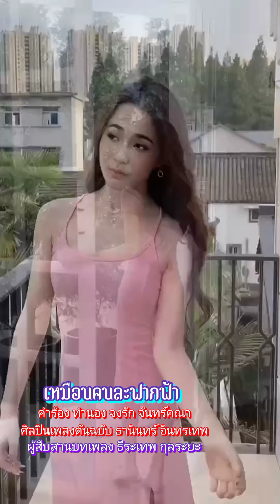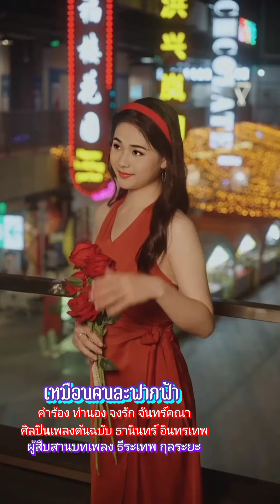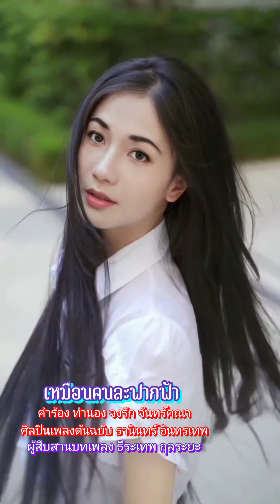เหมือนคนละฟากฟ้า"ผู้สืบสานบทเพลง ธีระเทพ กุลระยะ "ตามรอยเพลงธานินทร์"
สืบสานอนุรักษ์เพลงไทยสากลลูกกรุงอมตะ
เพื่อความบันเทิงเท่านั้น ขอได้รับความขอบคุณเจ้าของลิขสิทธิ์เพลงมา ณ โอกาสนี้เป็นอย่างสูง